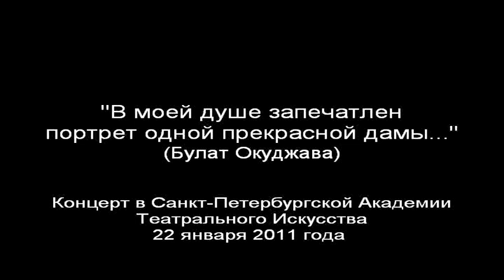"В моей душе запечатлен..." (Булат Окуджава)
Екатерина Ефремова
Концерт в Санкт-Петербургской Академии
Театрального Искусства
22 января 2011 года